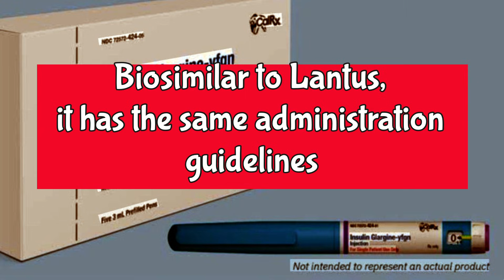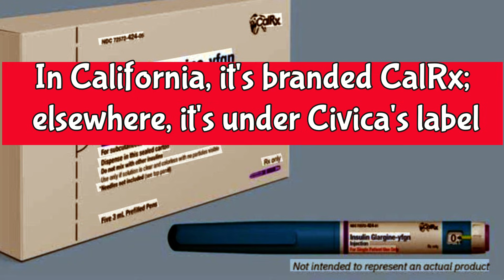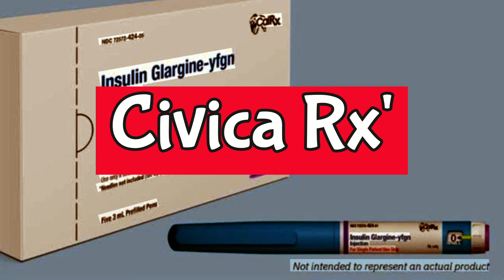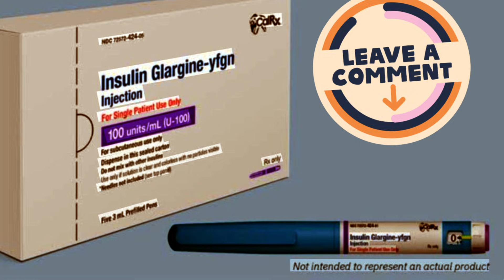California Launches $55 Insulin in 2026: $11 Per Pen Game-Changer for Diabetics!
California remains the first and only state to contract for and launch state-labeled biosimilar insulin (starting January 1, 2026, at $55 for a five-pack of pens via partnership with nonprofit Civica Rx).

Inquiries
Mary Greeley